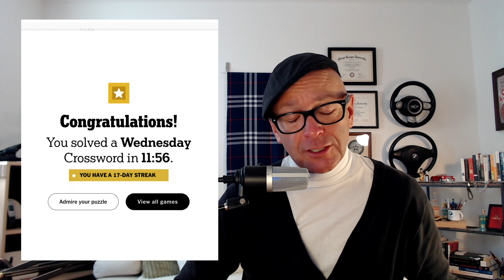It's Wednesday! So Come In, Take a Sip of CabSauv & WINE DOWN with the NYT Crossword! 🍷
New York Times Crossword for 17 April 2024: Let’s Wine Down!

Cin-Cin! 🍸

christopher

ASMR? Can it make you witty? Clever? Let's find out and WINE DOWN with the NYT Crossword! 🍷

My name is Christopher, and I love the New York Times Crossword Puzzle. I have been doing it daily for over 30 years, and while I am certainly no Rex Parker, I love finishing them every day for that little dose of accomplishment. But then again, I also make my bed every day. So there’s always that, too.

But maybe you want to become a better crossword solver. Maybe you're a master solver and simply want to lord over simple minds such as mine. Either way, this is simply an opportunity to share the way I go about solving the New York Times Crossword Puzzle Sunday thru Saturday each week. Use these videos as background noise if you wish, or leave a comment after scrutinizing my logic. Completely up to you. But I really enjoy doing the NYTX, and if you do, too, let's do the daily puzzle together. Cin-Cin! 🍸

Credits:

Crossword Puzzle Channel Image: Photo by BOOM via Pexels.com